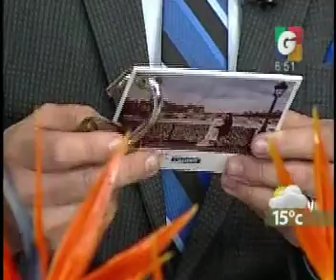Desayunando - Arriba Chapines - Desafio Culinario